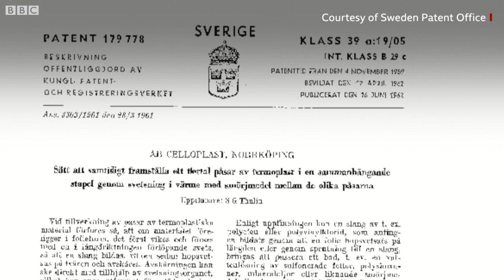How plastic bags were supposed to help the planet - BBC News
The plastic carrier bag has become something of a symbol for the problems caused by plastic pollution.

But according to the family of the man who created it, Sten Gustaf Thulin, his design was supposed to help the planet and he'd be shocked and upset to see what it's become.

The Thulin family make no money from the sale of the bags.

BBC Environment Reporter Laura Foster explains what was supposed to happen and why paper and cotton bags can actually be worse for the environment than plastic ones that are recycled.